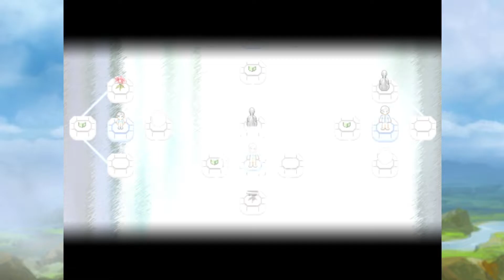Finding Paradise Part 12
This game is made by the same creators of To The Moon and the story continues on from the last game.

Finding Paradise Owned By Freebird Games.